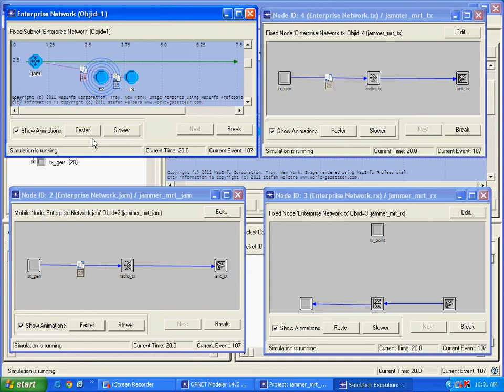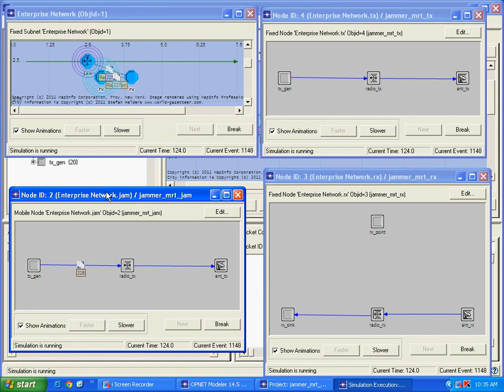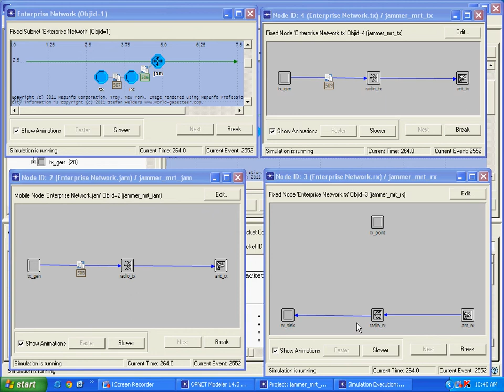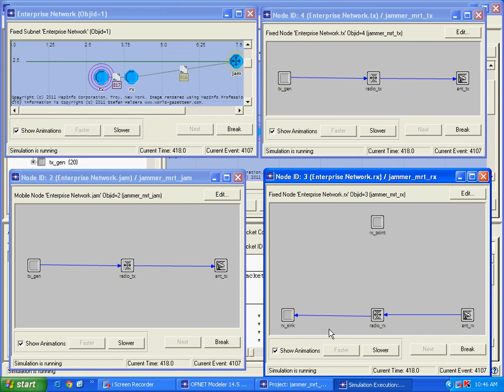Jammer Effect in Physical Layer with Isotropic Antenna.avi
Submitted For Demo Competition in  Conferences.